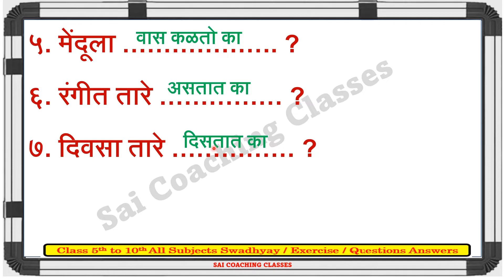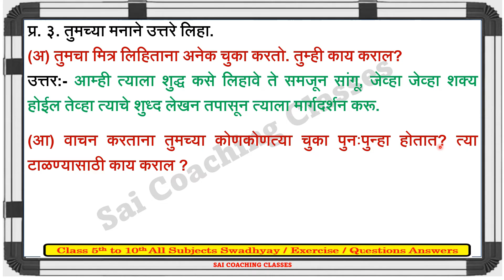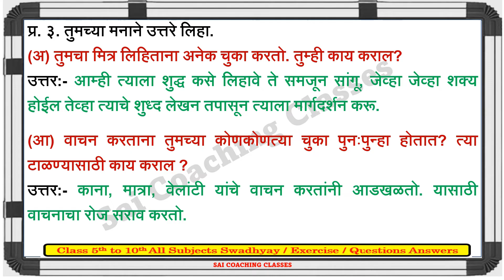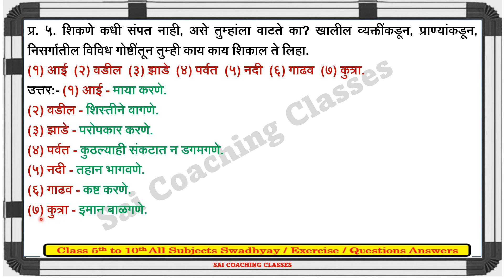प्रश्न विचारा पुन्हा पुन्हा स्वाध्याय | prashna vichara punha punha swadhyay | पाचवी | मराठी 5th